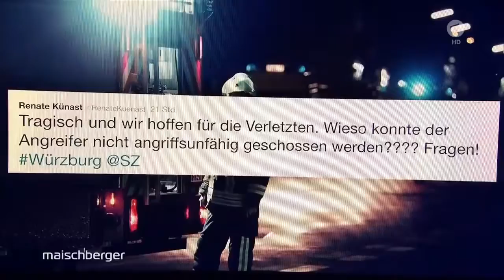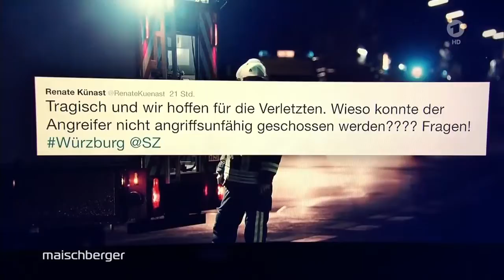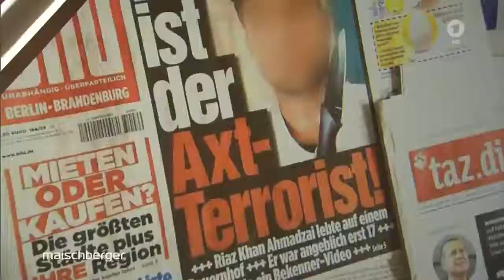Maischberger – 20.07.2016 – Anschlag in Würzburg, Sind wir neuen Terror schutzlos ausgeliefert ᴴᴰ